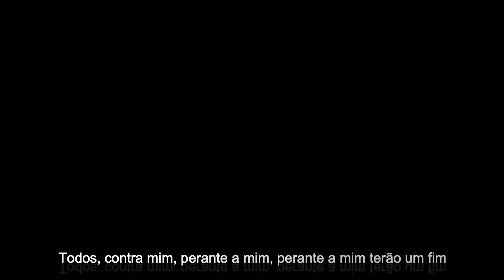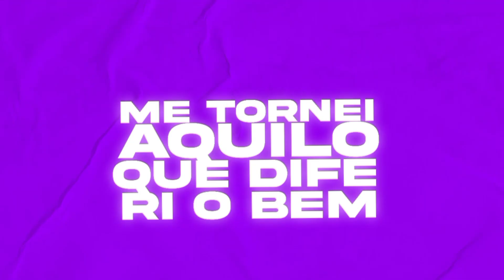ESSE PODER - GOKU BLACK, AIZEN E MADARA |prod.Ttheuz1n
Salve minha família, agora com vocês toda SEXTA
Ficha tecnica :
Voz: Guh
Letra: Guh
Edição: Hiroo.typos
Thumb: Dkotz
Beat : Prod. Ttheuz1n
Ouça minhas faixas no sportify !

LETRA -